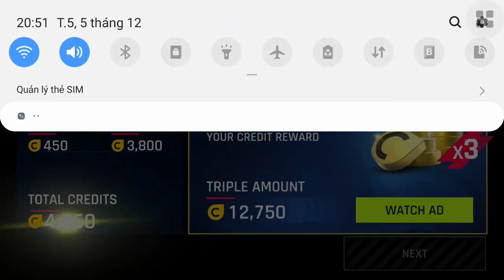Mừng Việt Nam seagame 30 bất bại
Chiến thắng seagame 30